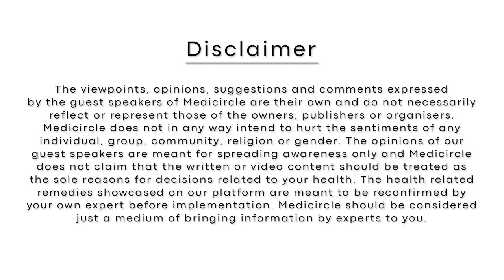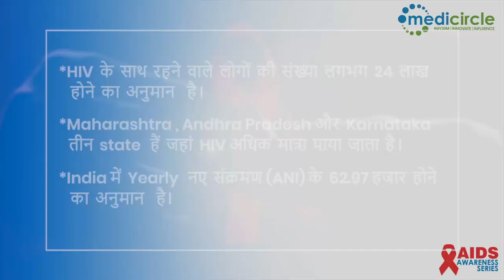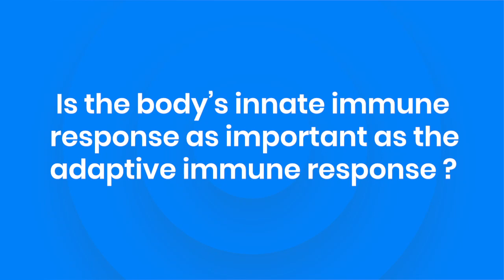Difference between HIV and AIDS - When to give antiretroviral therapy? | Dr. Malik Mufeeq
1.0 – Introduction
00.55 - एड्स और HIV में अंतर
01.54 – एड्स – Universal fatal diagnosis
02.59 – Innate immune responses and adaptive immune
responses
04.26 – CD8 and T cells – HIV cells को कैसे खत्म करते हैं?
06.07 – एड्स/HIV के मरीजों को ART therapy कब दें?
07.58 – Strategies that should be considered for the HIV
vaccine
09.09 – The right approach to curing HIV infection

About Medicircle
हेलो दोस्तों ,

Our channel Medicircle aims to make healthcare available, accessible, and affordable for all. Our first initiative is to aware people of disease and how to take preventative steps to stay healthy and away from diseases by interviewing eminent and experienced doctors across India. Also to encourage and inspire the youth of India and aware healthcare enthusiasts of excellent and useful offerings of Indian Startups along with their journey, we showcase the Healthcare Startups series featuring their vital contribution to the ecosystem.